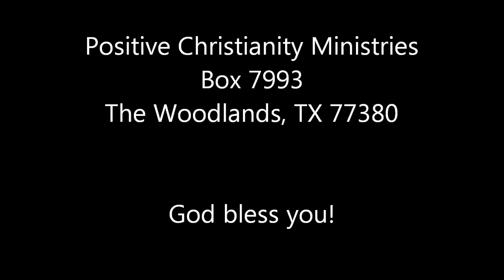Prayer for Health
beginning Tues May 15 Christopher Ian Chenoweth